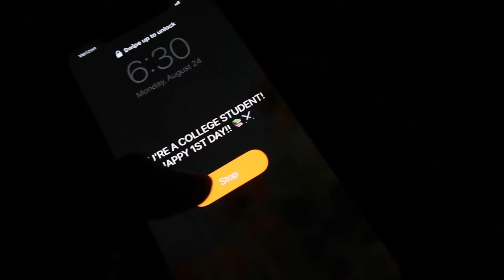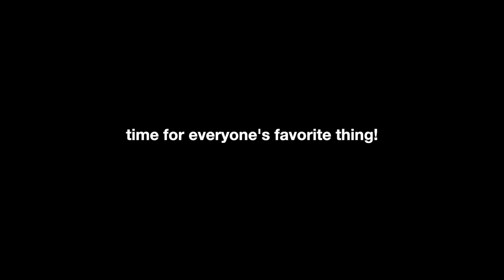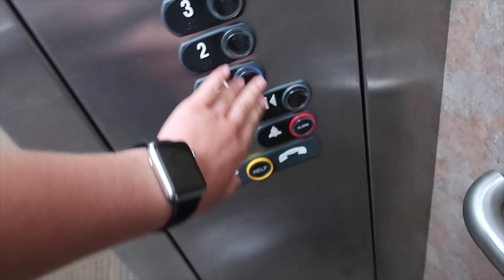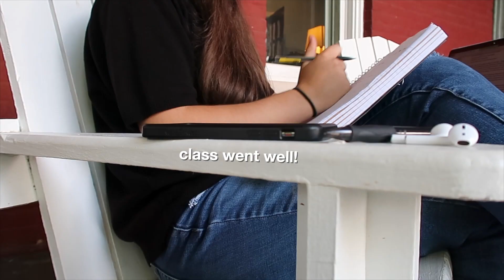first day of college | freshman year | southern virginia university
I loved documenting my first day of college at southern virginia univeristy! Editing this was crazy because I’ve already made so many friends that aren’t even in this video and i can’t wait for you guys to meet them! I am loving my busy college life so far and I’m so happy you’re here to experience it with me! I love you guys so much!! Have the best day!

if you see this comment “zoom introductions...now those are interesting”

Thank you all so much for watching! Your support means so much to me! I love you and I’ll see you in my next video!

xoxo,
Riley